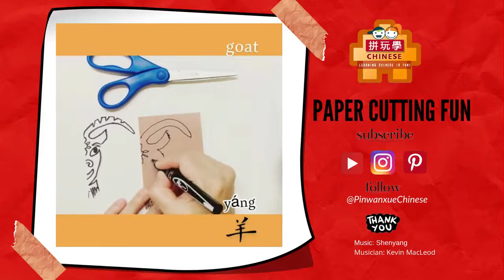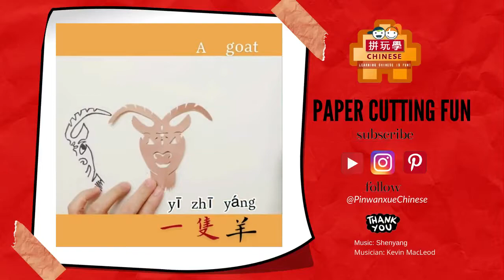GOAT Chinese paper cutting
★★ Other Mandarin series lessons video with flashcard available★★
( Mom and baby can learn Chinese)
2. Super easy Chinese grammar video lesson  ( step by step )
3. Super basic Chinese speaking  video lesson
4. Super fun Paper cutting with nursery rhyme, riddles and poetry
I hope to help you understand traditional Mandarin and help you be able to practice Chinese on your own and for you to help your child to learn Mandarin as well.